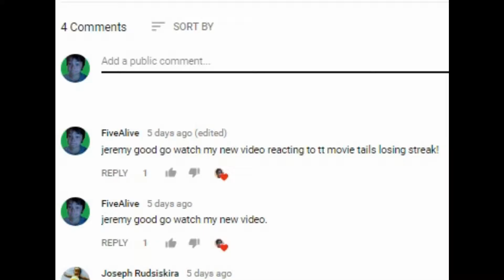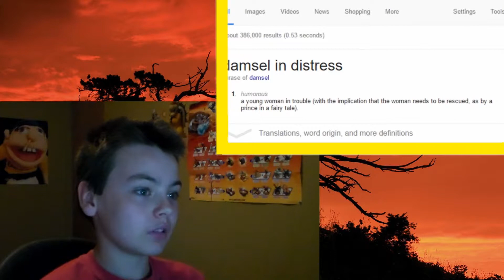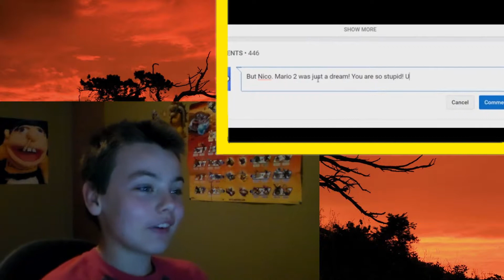FiveAlive Reacts To Peach is NOT A DAMSEL IN DISTRESS !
PEACH IS A HERO!